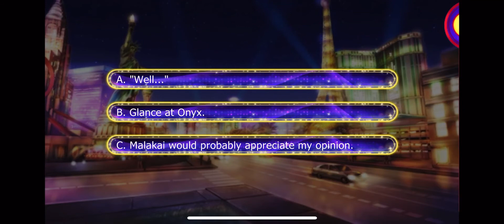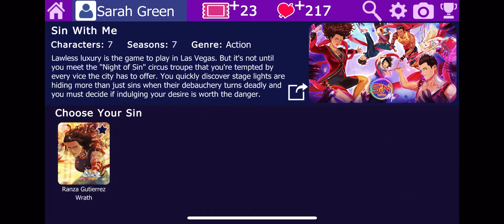Onyx Season 4 Episode 3